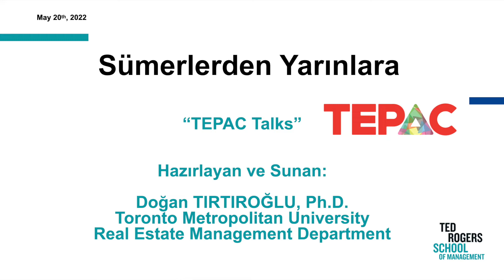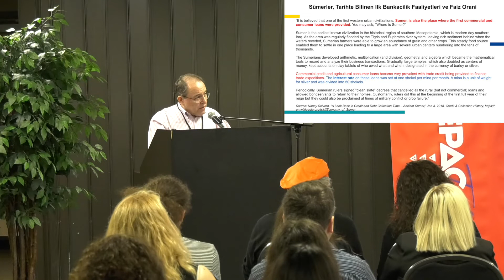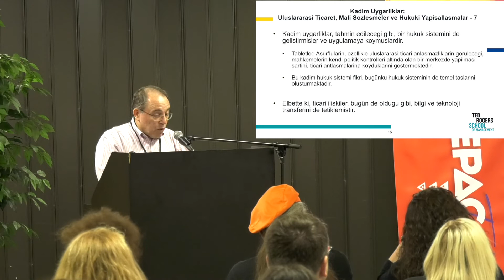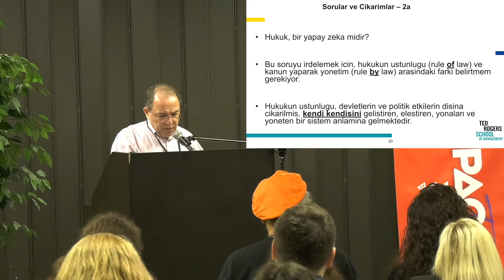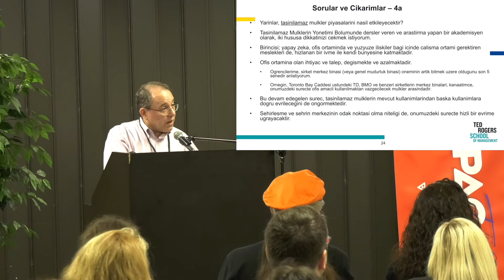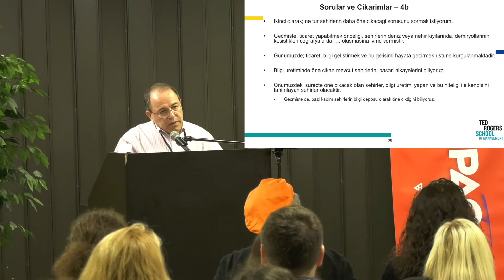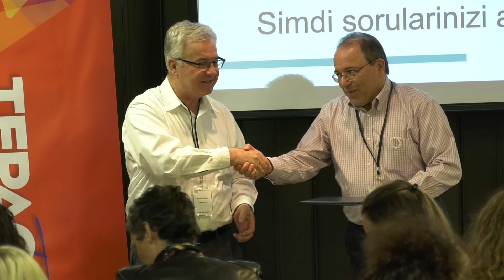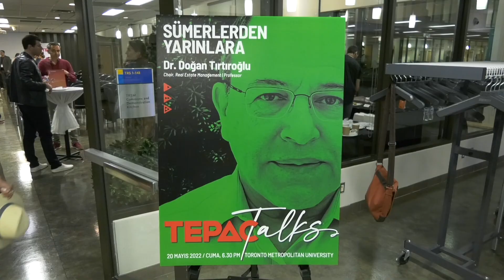Tepac Talks - Dr. Doğan Tırtıroğlu "Sümerlerden Yarınlara"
TEPAC Talks, alanlarında yenilikçi, öncü akademisyenlerin ve profesyonellerin bakış açılarımızı, düşünme alışkanlıklarımızı değiştirecekleri ilham verici başlık ve içerikleriyle ufuk açacakları toplantılar serisidir.  Kanada Türk Girişimciler ve Profesyoneller Derneği / TEPAC tarafından, üç ayda bir hem vizyon turu hem de ‘networking’ amacıyla düzenlenmektedir.

Bu videoda 20 Mayıs 2022'de gerçekleşen ilk TEPAC Talks etkinliğimizin çok değerli konuğu Dr. Doğan Tırtıroğlu'nun "Sümerlerden Yarınlara" başlıklı konuşması yer almaktadır.

TEPAC Talks 20 Mayıs etkinliğinin ana sponsoru Canada World Logistics, catering sponsoru Deno Delight Bakery, kahve sponsoru Well & Better Coffee, tasarım sponsoru Flame Food+Design, basım sponsoru Saman Design ile medya sponsorları Turkish Voice of Canada, Squirrel Production ve Kanada Geyikleri’ne çok teşekkür ederiz.

Video çekimi Squirrel Production'a aittir.